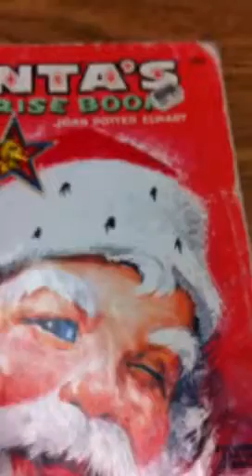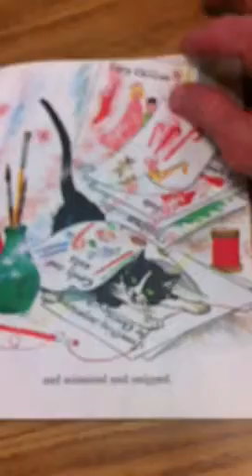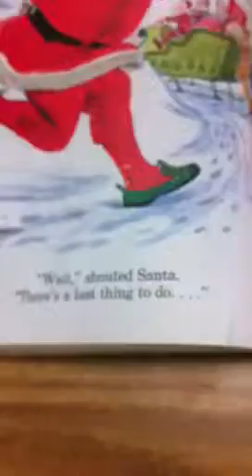Santa's Surprise book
Mr. Kimble reading